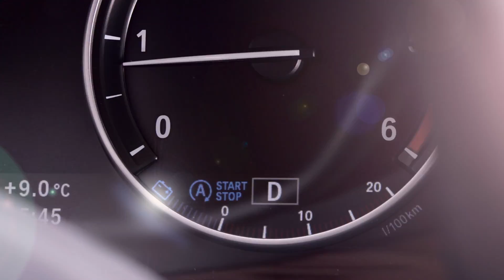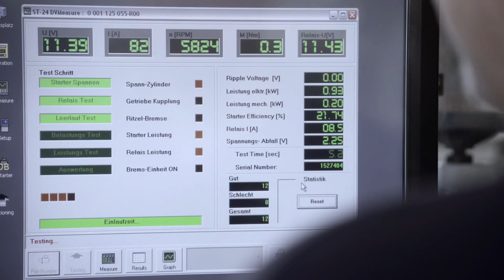Bosch starters en generatoren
Kennis, ervaring en kwaliteitsproducten voor een betrouwbare start